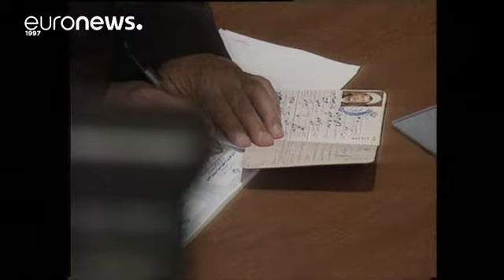Hashemi Rafsanjani (1934-2017), um percurso dúbio: Reformador ou cúmplice de assassínios?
No Ocidente era considerado um centrista, um reformador. Para muitos iranianos, Hashemi Rafsanjani, morto este domingo aos 82 anos, era um discípulo do Aiatola Khomeni e não é por acaso que acabou acusado de cumplicidade em vários crimes cometidos no ocidente e atribuídos à teocracia iraniana. Presidente do parlamento desde 1980, é nomeado Chefe do Estado-Maior das Forças Armadas e é neste título que impõe, em 1988, o cessar-fogo na guerra com o Iraque, que durava há oito anos.